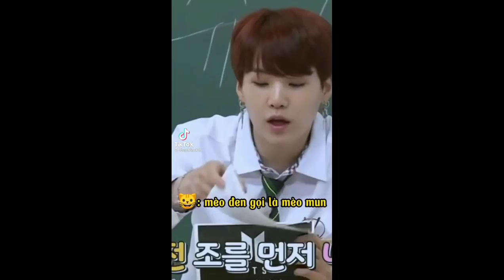[•Tik Tok BTS•]#48•Khi ảmi chơi Tik Tok